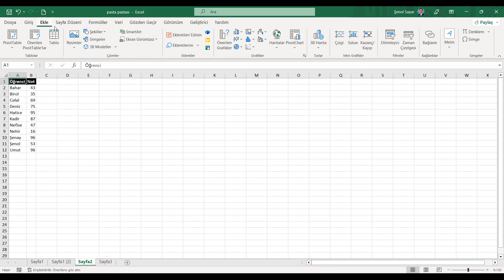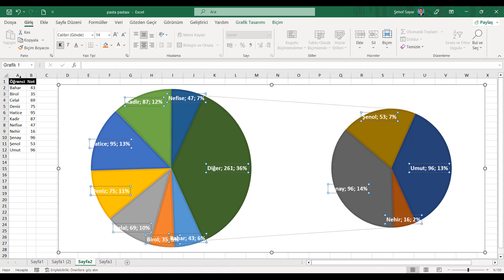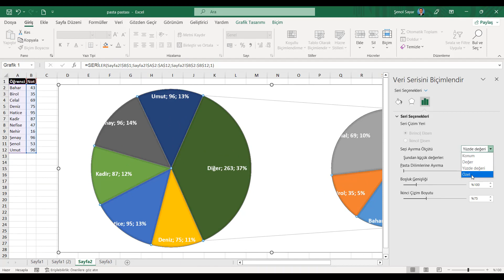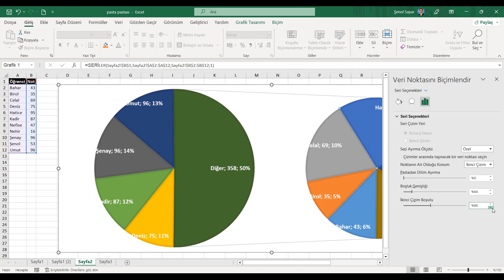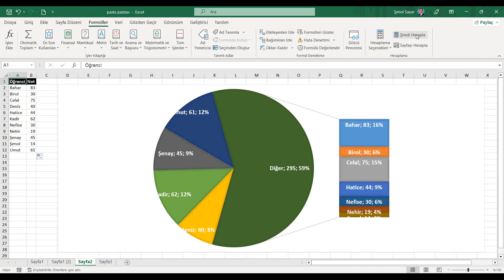PASTA GRAFİĞİ İÇİNDE PASTA OLUR MU?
Bu video ile pasta pastası veya pasta sütunu grafik türlerini nasıl hazırlayabileceginizi detayları ile anlatmaya çalıştım.

İyi seyirler...

📊 Excel'de Pasta Grafiği İçinde Pasta Grafiği Yaratmak!
Excel'de sınırsız yaratıcılığınızı konuşturun! Bu videoda, pasta grafiği içinde başka bir pasta grafiği yapmanın sırlarını ve bilgilerini bulabilirsiniz. İş ve eğitim sunumlarınız için harika bir fikir!

Pasta grafiği oluşturmanın püf noktaları
Pasta grafiği içindeki ayrıntılı veri görselleştirme
Sunumlarınızı daha etkileyici hale getiren yollar

Excel ile işlerinizi kolaylaştıracak yaratıcı fikirler için takipte kalın.